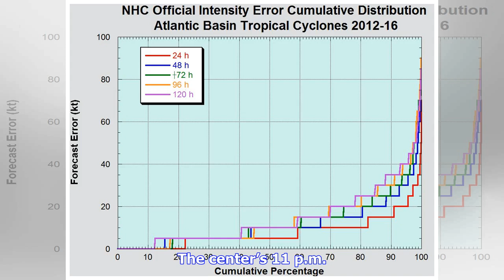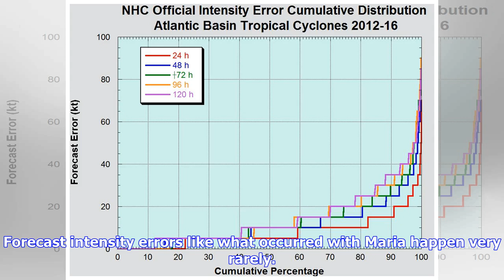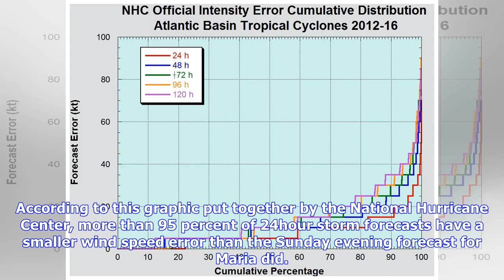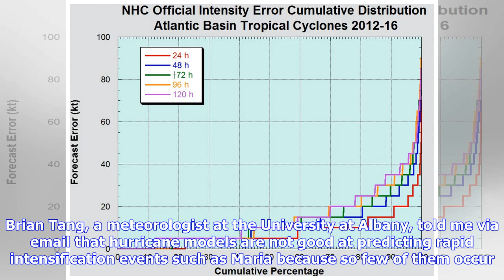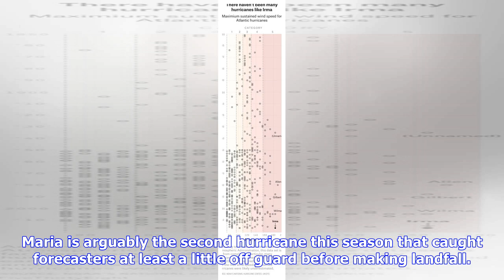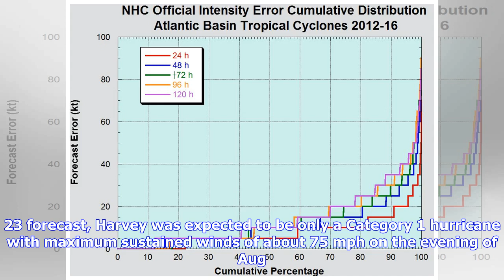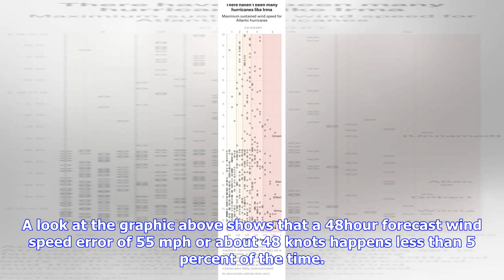Breaking News | Why hurricane maria surprised forecasters by getting so strong so fast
Why hurricane maria surprised forecasters by getting so strong so fast

Hurricane Maria is seen off the southeast coast of Puerto Rico on Tuesday. The storm is expected to ...